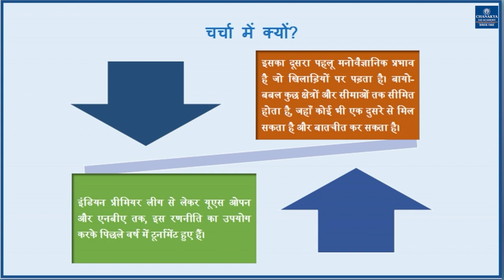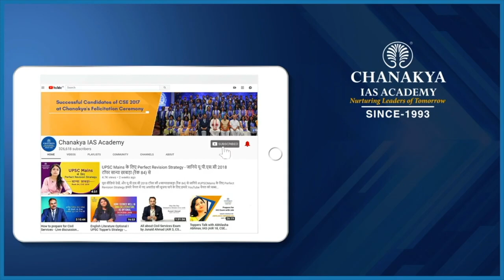बायो बबल | Chanakya's Daily Topic Analysis in Hindi for IAS/PCS/UPSC | 18.12.2020